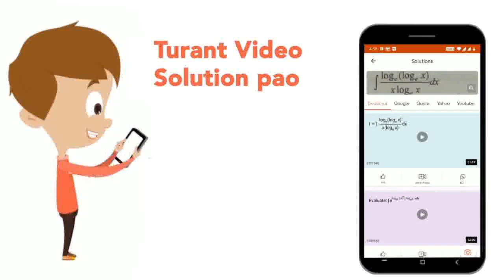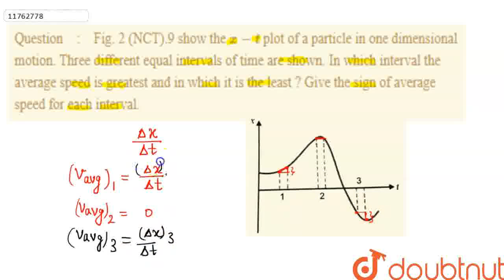Fig. 2 (NCT).9 show the x-t plot of a particle in one dimensional motion. Three different equal...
Fig. 2 (NCT).9 show the  x-t plot of a particle in one dimensional motion. Three different equal intervals of time are shown. In which interval the average speed is greatest and in which it is the least ? Give the sign of average speed for each interval. .
Class: 11
Subject: PHYSICS
Chapter: KINEMATICS
Board:CBSE

👉 Have Any Query? Ask Us.